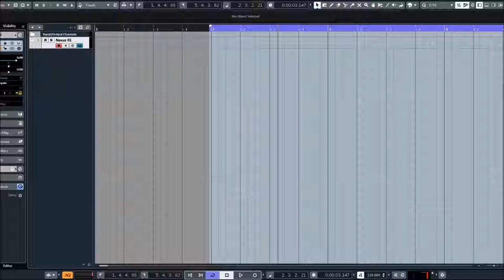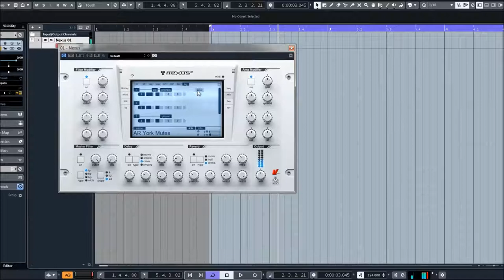ReFX Nexus 2 | Arpeggio Presets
* 1,555 sound-presets divided into 24 categories
* 1,397 multi-samples (~9 GB uncompressed, 6.2 GB compressed)
* 119 arpeggiator-presets
* 95 effect-presets
* 52 trancegate-presets